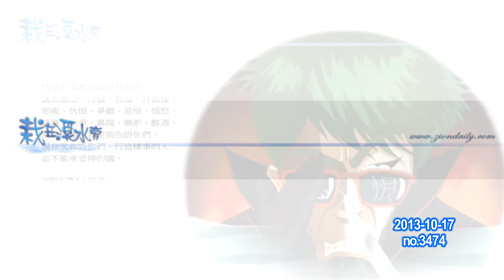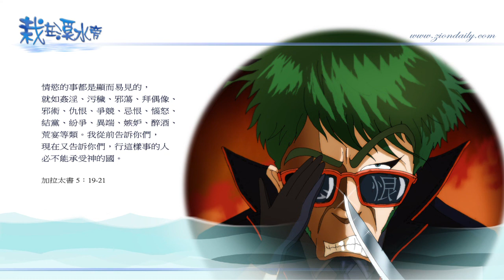錫安教會靈修系列：栽在溪水旁 131017